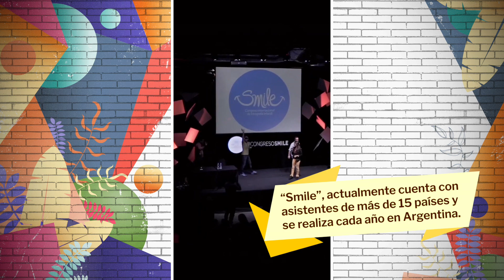CATALINA FOTÓGRAFA FINE ART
En TR Activa conocimos a Catalina Ávila, una fotógrafa destacada entre las mejores 50 retratistas del mundo que ha recorrido más de 15 países enseñando su arte.
I am Fowler - San Francisco
Russo & Weinberg - Take Me Out - Stripped Version
IamDayLight - Im on Your Side